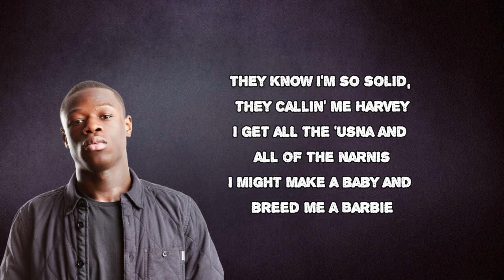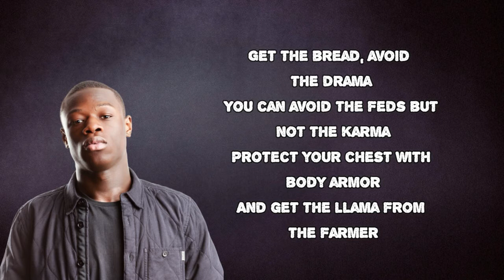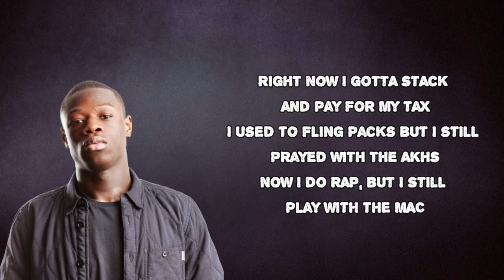J Hus - Fight for Your Right (Lyrics)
Album: Big Conspiracy

Fight for Your Right Lyrics:

How you gonna run the world?
You can't even run your life
I'm Destiny's Child, every day I survive
No time to plan, I had to improvise
If you was real, you would recognize
How do you sleep at night
When you don't even fight for your right?
When you never even fight for your right?
We run from rallis with the mullianis
They can't see my face, I'm like a hijabi
I gotta stack bread cah I'm building my army
They know I'm so solid, they callin' me Harvey
I get all the 'usna and all of the narnis
I might make a baby and breed me a Barbie
I got one like Nicki and one like Cardi
You might see me and RiRi in a 'Rari
I'm the father, I'm givin' the orders
How can my man overcharge us?
I had to finesse, I done a kawalis
I don't ever rest, that's why I'm the hardest
Get the bread, avoid the drama
You can avoid the feds but not the karma
Protect your chest with body armor
And get the llama from the farmer
Bang the mash but hold it steady
Skinny man but I'm rollin' heavy
I saw boydem flyin' in the heli'
It was a big dilemma like Nelly and Kelly
Made a list of all my goals like my name is Earl
I was a real nigga 'til I fucked my nigga's girl
The only way to repay him is to give him the world
And when I get my own wife, he can fuck her as well
A hundred racks on my bail, fuck sittin' in jail
Had feds on my tail but they gon' burn in Hell
I got eight months but my niggas doin' a L
And as long as I'm alive, we can never fail
My nigga wants a new wap, but I told him, "Relax"
Right now I gotta stack and pay for my tax
I used to fling packs but I still prayed with the Akhs
Now I do rap, but I still play with the MAC